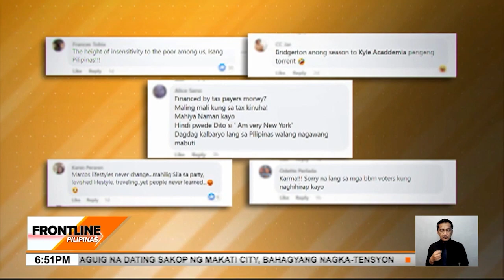Fashion show sa Malacañang, inulan ng mga batikos | Frontline Pilipinas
FrontlinePilipinas | Inulan ng batikos ang magarbong fashion show sa Malacañang noong nakaraang linggo. Agad namang dumepensa ang Palasyo. News5 | via Marlene Alcaide